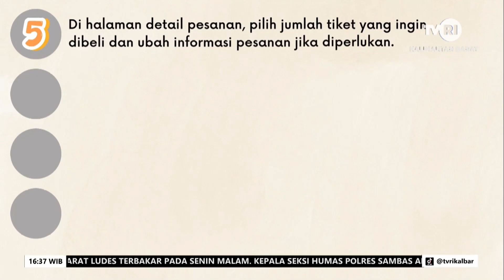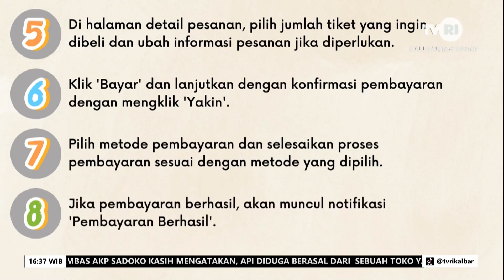11 JUNI 2024 KONTRIBUSI MASYARAKAT KETAPANG TERHADAP PROGRAM SMASH DAN EV MAX PLN